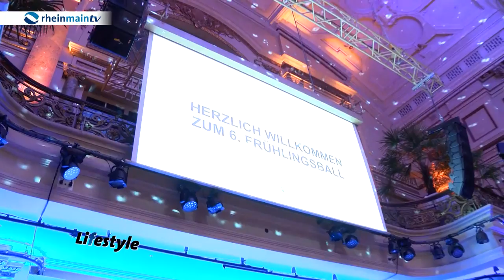Frühlingsball im Palmengarten 2019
Zum sechsten Mal fand der Frühlingsball im Palmengarten nun statt. Es hat sich einiges verändert, nicht nur der Veranstaltungszeitpunkt. Wir waren natürlich mit dabei und sagen euch, was sich rund um das Event getan hat.